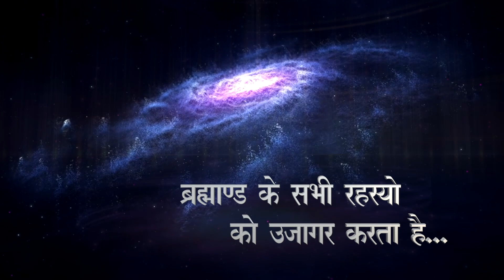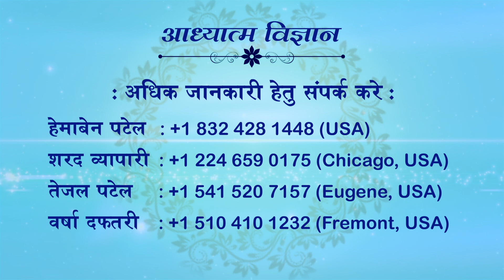15 JULY 2022 | EPISODE 1171 | ARIHANT TV | SPIRITUAL SCIENTIST SWAMI SHRI KAMLESHANAND JI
15 JULY 2022
EPISODE 1171
ARIHANT TV